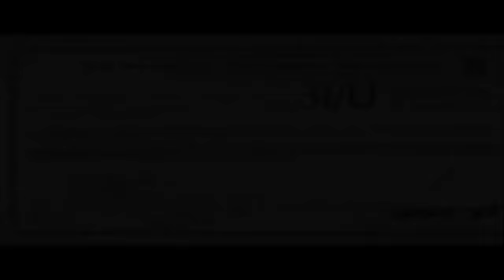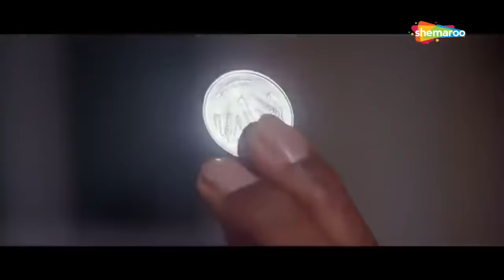Most Popular Bollywood Movie | Kader Khan, Johnny Lever, Arshad Warsi,Narmrta | Full HD Hindi Movies